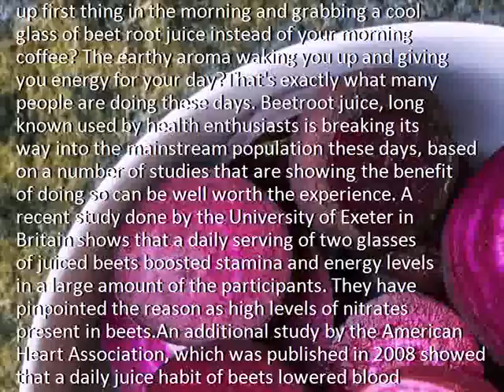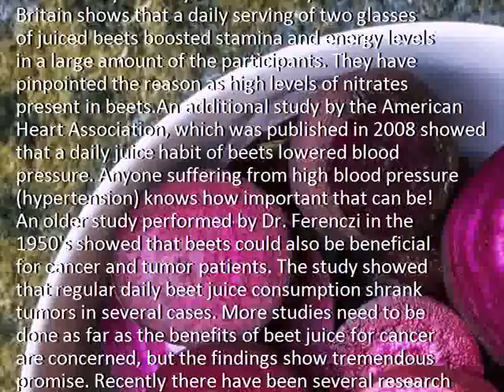The Many Benefits of Beet Juice Nature's Wonder Root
Description: The benefits of beet juice are astounding scientists and researchers as they take a closer look at this overlooked root vegetable. Can you imagine waking up first thing in the morning and grabbing a cool glass of beet root juice instead of your morning coffee? The earthy aroma waking you up and giving you energy for your day?

That's exactly what many people are doing these days. Beetroot juice, long known used by health enthusiasts is breaking its way into the mainstream population these days, based on a number of studies that are showing the benefit of doing so can be well worth the experience. A recent study done by the University of Exeter in Britain shows that a daily serving of two glasses of juiced beets boosted stamina and energy levels in a large amount of the participants. They have pinpointed the reason as high levels of nitrates present in beets.

An additional study by the American Heart Association, which was published in 2008 showed that a daily juice habit of beets lowered blood pressure. Anyone suffering from high blood pressure (hypertension) knows how important that can be! An older study performed by Dr. Ferenczi in the 1950's showed that beets could also be beneficial for cancer and tumor patients. The study showed that regular daily beet juice consumption shrank tumors in several cases. More studies need to be done as far as the benefits of beet juice for cancer are concerned, but the findings show tremendous promise. Recently there have been several research cases on animals that show beets reduced the abnormal cell activity by increasing immunity cell levels.

These studies show great promise for the humble beet, as researchers delve further into the many benefits of drinking beet juice on a regular basis.